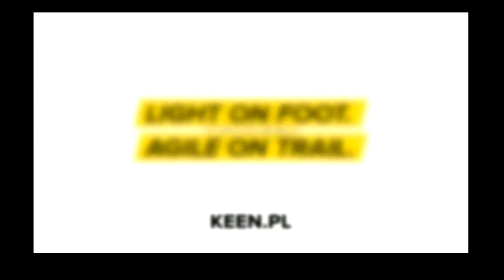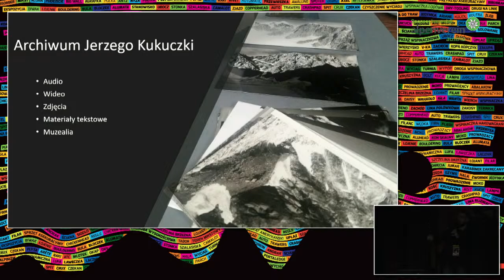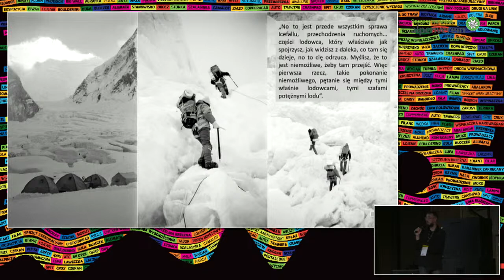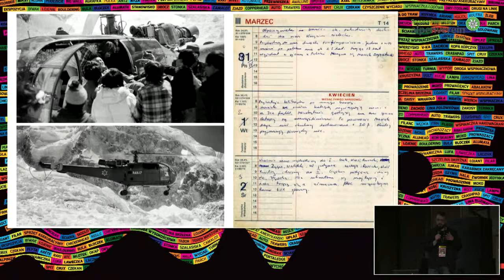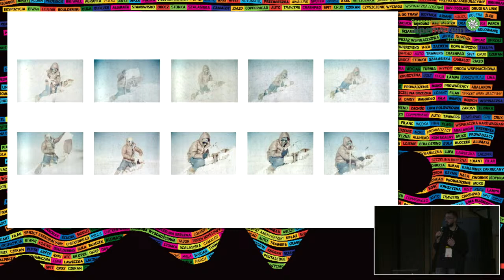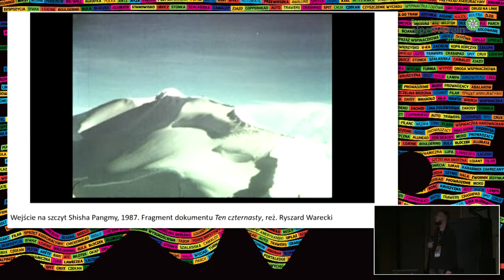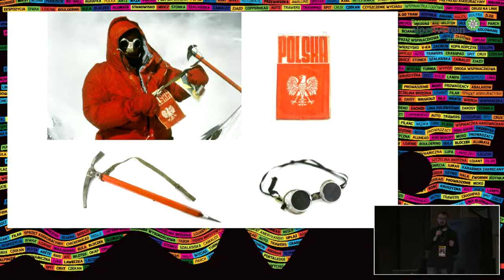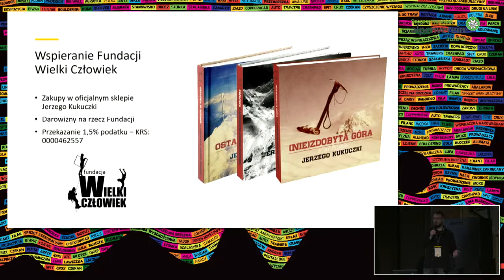Archiwum Kukuczki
Czy w bogatej historii polskiego himalaizmu można odkryć jeszcze coś nowego? Z pewnością! Zapraszamy was na podróż wgłąb osobistego archiwum Jerzego Kukuczki. Prelekcja Wojciecha Lemańskiego i Wojtka Kukuczki zaprezentuje nam pracę nad zbiorami archiwalnymi oraz sposoby na ich wykorzystanie w czasach multimedialnych środków przekazu. Całość poparta będzie niepublikowanymi materiałami, które pozostały nam po śląskim alpiniście.